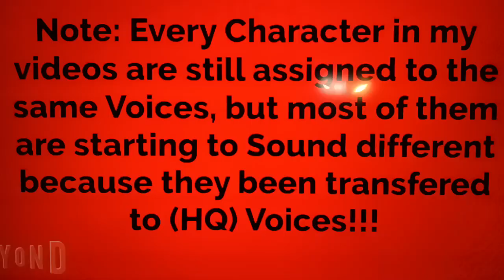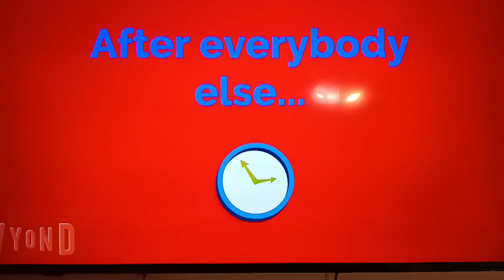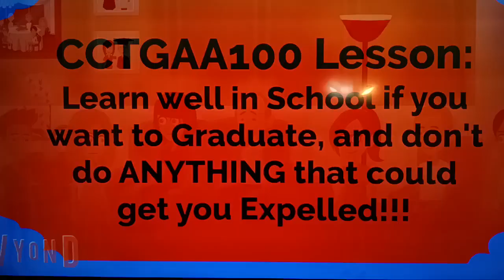Rachel gets expelled by @DEARESTFNF cover SUBSCRIBERS 🎂